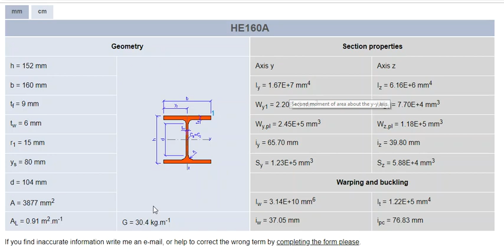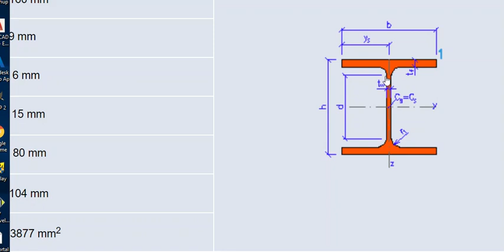Arealtreghetsmoment, Steiners sats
Jeg tar for meg hvordan man kan regne ut for hand arealtreghetsmomentet for en bjelke.